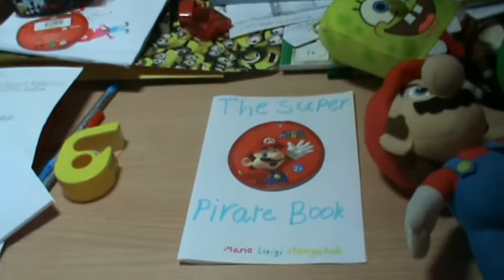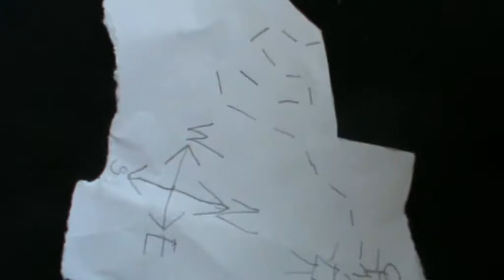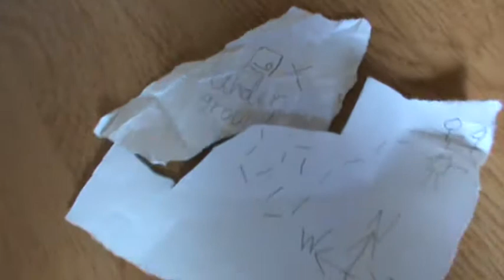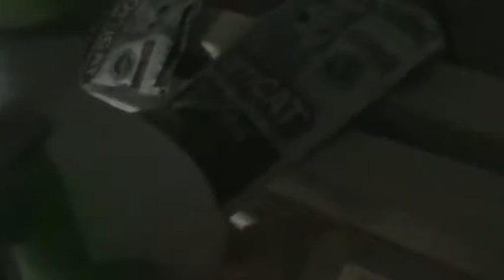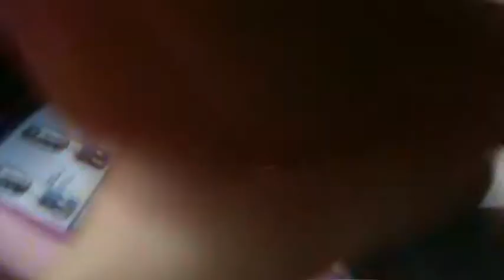The super pirate book: Chapter 1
Arrr the pirates are looking for the mysterious treasure and they suddenly they do find it.